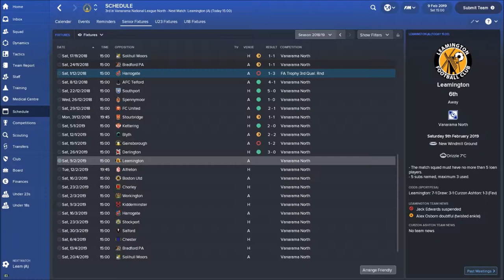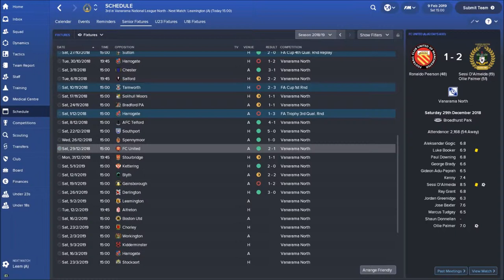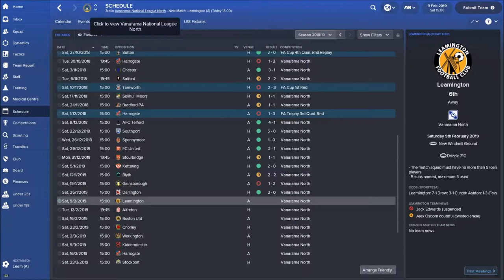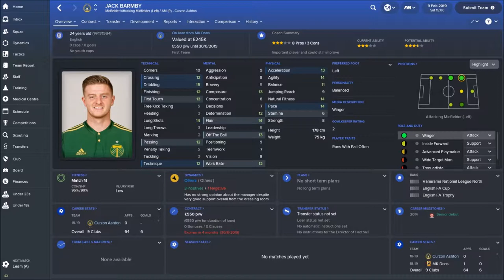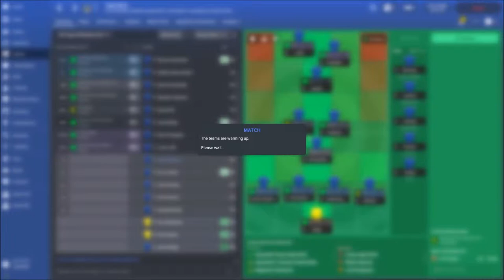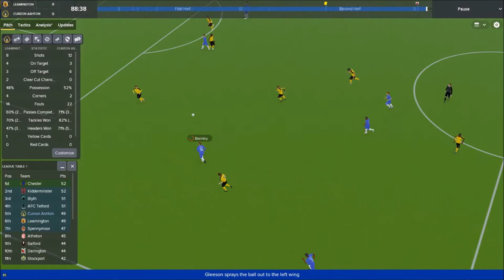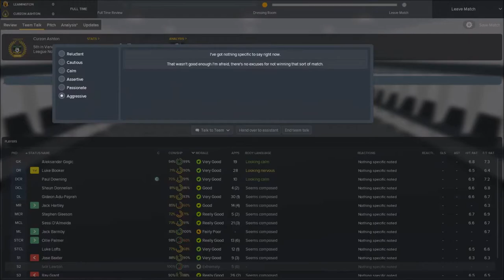FM18 | Non League to Prem | Leamington | Promotion Battles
Football Manager 2018 Series Non League to Premier League continues as we aim to get Curzon Ashton to the Premier League.  Today we battle against fellow promotion hunters Leamington.